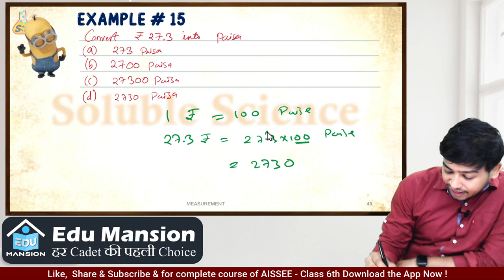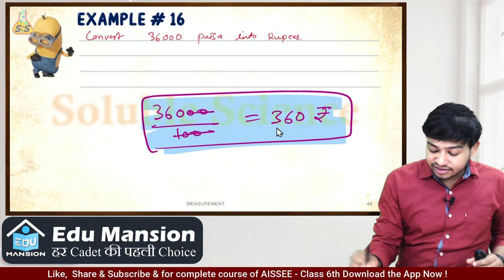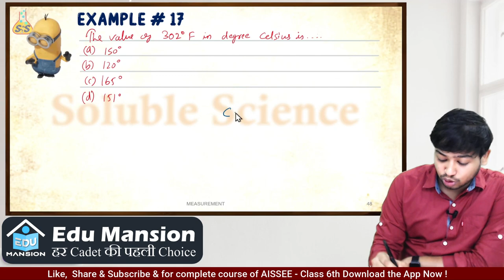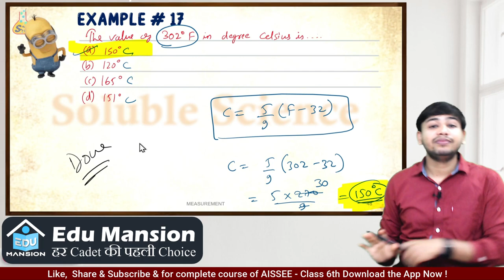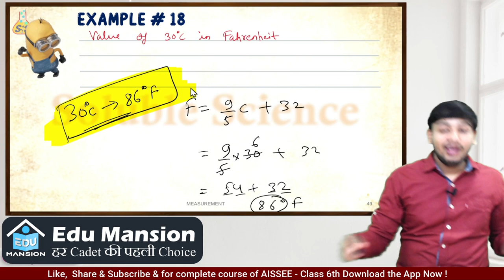Measurement Lecture 6 | MATH | AISSEE Class 6th | sainik school | Sourabh Sir | EDU MANSION